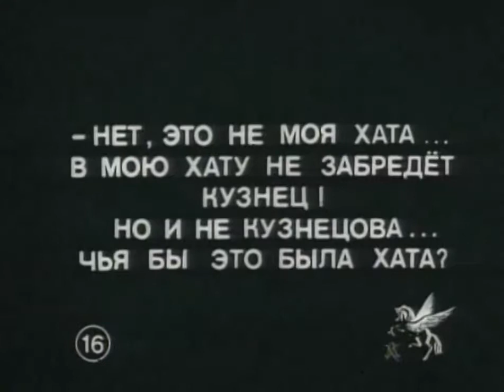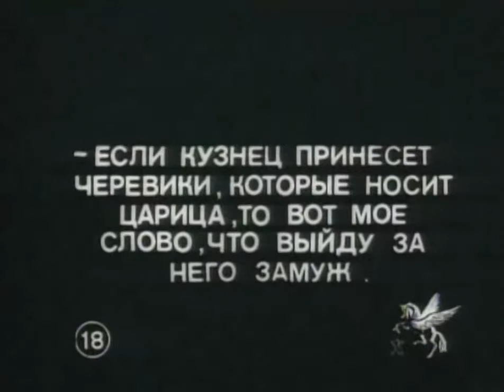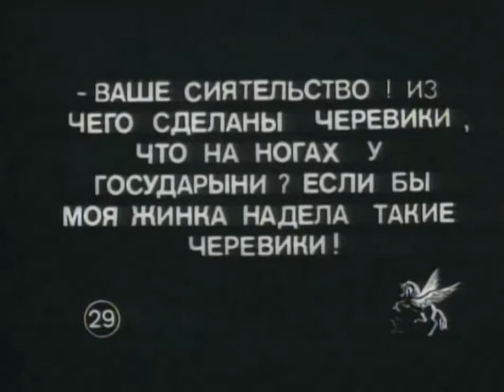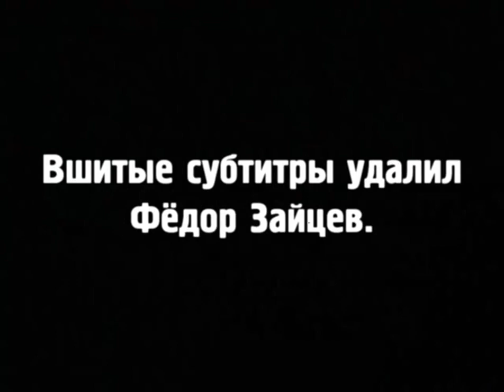Ночь перед Рождеством - фильм 1913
«Ночь перед Рождеством» (рус. дореф. Ночь передъ Рождествомъ) — немой художественный фильм Владислава Старевича, экранизация повести Николая Гоголя.

Сюжет в целом соответствует классической повести Гоголя.

В канун Рождества в гости к местной ведьме Солохе (Лидия Триденская) является Чёрт (Иван Мозжухин). Они вместе летают на метле, после чего Чёрт крадёт месяц и прячет его в тряпицу. Подвыпившие казаки в наступившей темноте не могут попасть в шинок и решают отправиться по домам. Поодиночке они приходят к Солохе, которая одного за другим прячет их в мешки, чтобы они не попались друг другу на глаза, — в том числе и Чёрта. В это время сын Солохи кузнец Вакула (Павел Лопухин) пытается посвататься к красавице Оксане (Ольга Оболенская), но она, насмехаясь над ним, требует, чтобы он принёс ей черевички, которые носит сама царица. Кузнец в горе идёт к Солохе, видит мешки и решает унести их в кузницу. Устав по дороге, он оставляет самые тяжёлые мешки на улице, где их подбирают колядующие девушки и парни. Вакула, у которого остался только мешок с Чёртом, идёт к Пацюку, чтобы спросить у того, как ему найти Чёрта, ибо только с помощью Чёрта он может достать царские черевички. Пацюк отвечает, что тому нечего Чёрта искать, у кого Чёрт за спиной. Вакула находит Чёрта в мешке и заставляет его отнести себя в Петербург. Там князь Потёмкин принимает его за посла от запорожцев и дарит ему черевички царицы. Чёрт возвращает Вакулу домой и кузнец его отпускает. Оксана соглашается стать женой Вакулы.